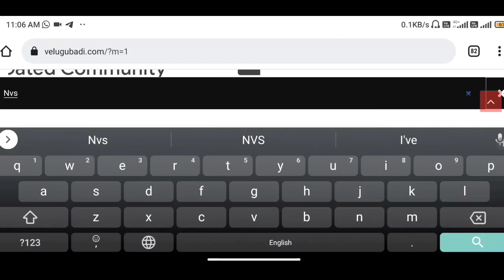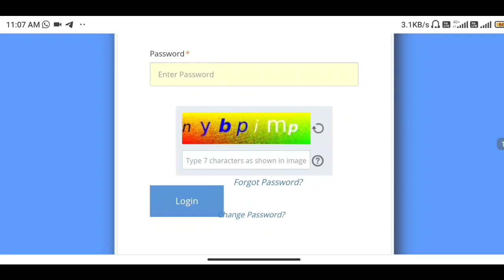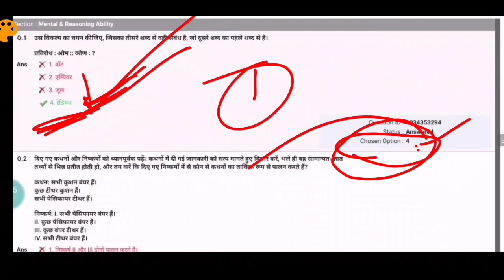NVS Answer Key Out | Navodaya Vidyalaya Samiti Answer Key Released Telugu | NVS Results | Jobs Adda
nvs answer Key telugu, nvs results, navodaya vidyalaya samiti answer Key, navodaya vidyalaya samiti exam results, nvs update in telugu